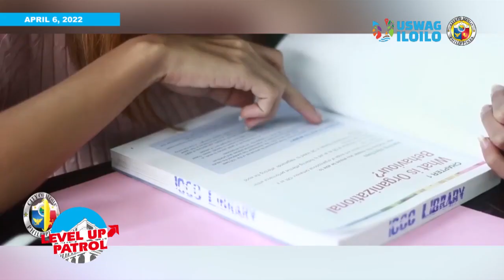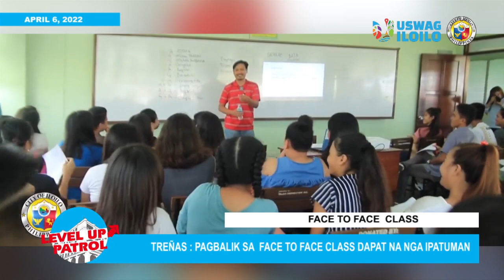Level Up Patrol _ April 6, 2022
Treñas : Pagbalik Sa  Face To Face Class Dapat Na Nga Ipatuman kag Treñas: Ang Eleksyon Isa Lang Ka Adlaw, Matapos Ang Eleksyon Ilonggo Ka Man Guihapon